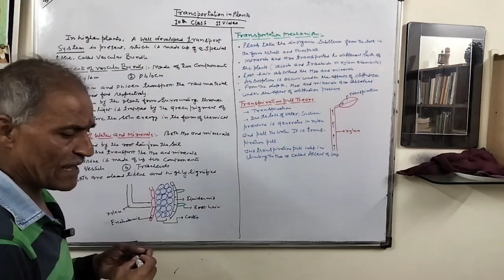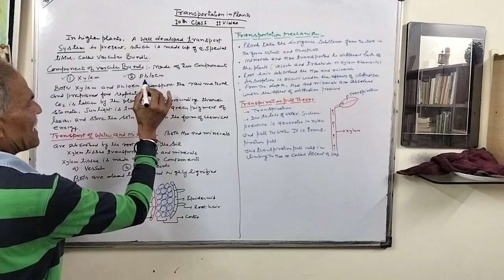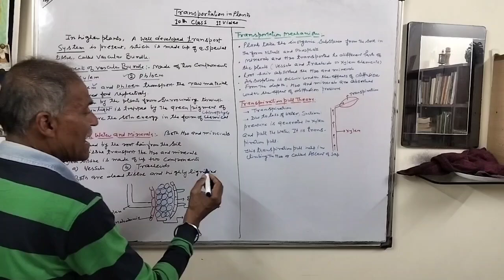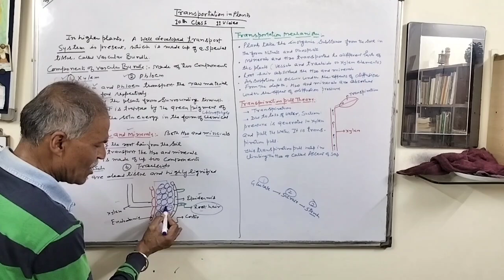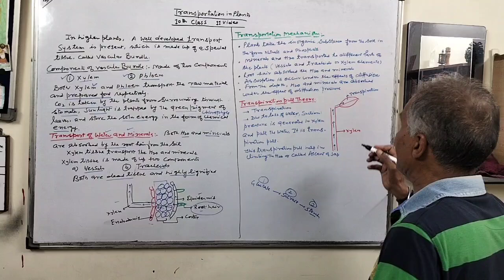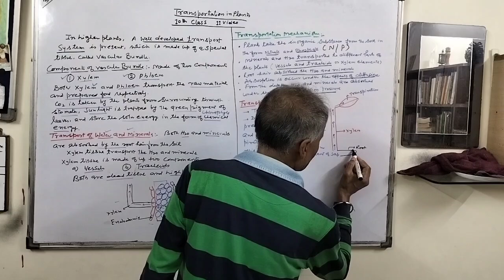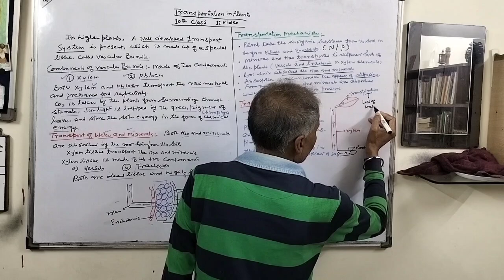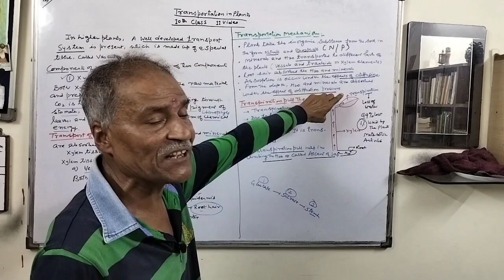Life Processes (Transportation in ☘️ by Xylem)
Xylem tissue
Components of Xylem
Mechanism of transportation
transpiration pull theory
singhal sir